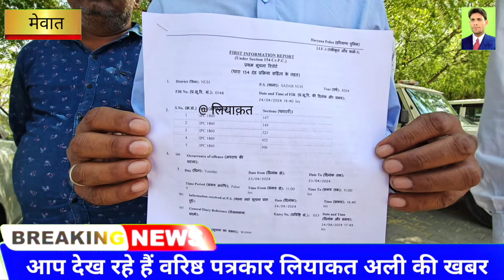मेवात के संगेल गांव में घराती- बराती की पिटाई पांच लोगों पर केस दर्ज vivah sangel mewat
मेवात के संगेल गांव में घराती- बराती
की पिटाई पांच लोगों पर केस दर्ज

tavdu_sohna_(Mewat)_Leader

mewativideo_rajankhan_hakkusi ngarya_mewat